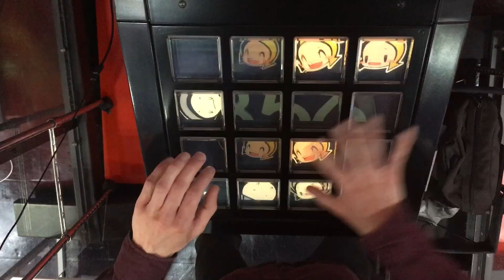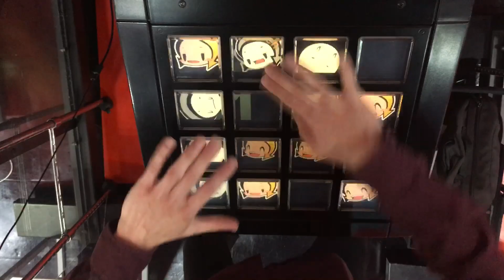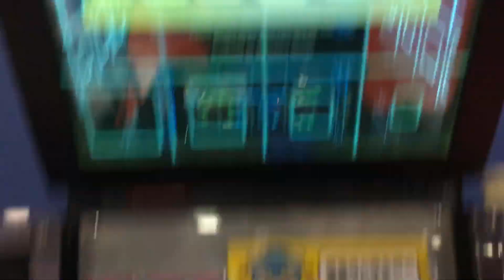Capitalism Cannon(EXT)EXC【jubeat beyond the Ave.】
Artist:O2i3